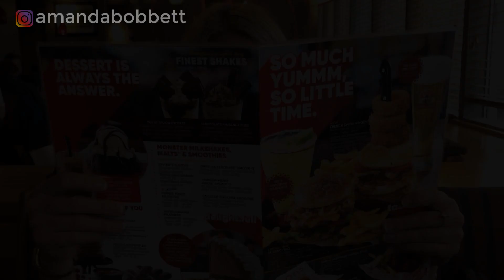5 Ways To Keep Yourself Motivated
We all have those days. Things are not going our way and we just want to hide under a rock!

Here are the 5 ways to keep yourself motivated.